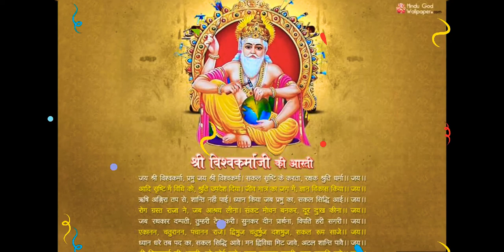Viswakarma Stuti stotram Mantram slokam Puja/viswakarma song/hd images/mantra for own house/new home